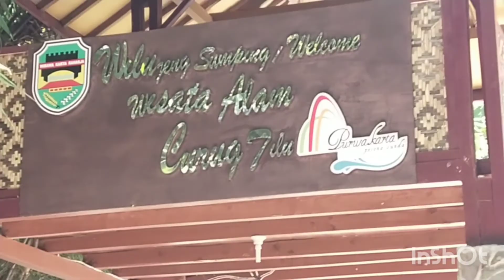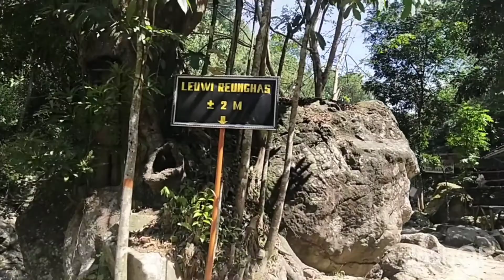berwisata alam curug tilu cililip purwakarta